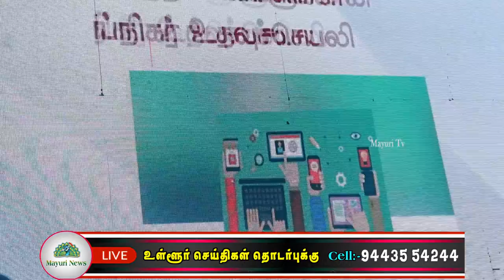பாளை யோவான் கல்லூரியில் மாபெரும் வேலை வாய்ப்பு முகாம் | ST_JOHNS_COLLEGE | JOB_FAIR | MAYURI_TV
தமிழக முதல்வர் மு.க.ஸ்டாலின் உத்தரவின் பேரில், பாளையங்கோட்டை யோவான் கல்லூரியில் நடந்த மாபெரும் வேலை வாய்ப்பு முகாமில் சபாநாயகர் மு.அப்பாவு, பணி நியமன ஆணை வழங்கினார்.
     தமிழக அரசின் ஊரக- நகர்புற வாழ்வாதார இயக்கம், மாவட்ட வேலைவாய்ப்பு- தொழில்நெறி வழிகாட்டும் மையம் மற்றும் பாளையங்கோட்டை  தூய யோவான் கல்லூரி சார்பில், தூய யோவான் கல்லூரி வளாகத்தில் மாபெரும் வேலைவாய்ப்பு முகாம் நடைபெற்றது. முகாமிற்கு மாவட்ட ஆட்சித் தலைவர் வே.விஷ்ணு தலைமை தாங்கினார்.
   இந்த முகாமில் நெல்லை, சென்னை, மதுரை, கோவை, திருச்சி, சேலம், நாமக்கல், காஞ்சிபுரம் உள்ளிட்ட பல்வேறு மாவட்டங்களில் உள்ள 90 தொழில் நிறுவனங்கள், தங்கள் நிறுவனங்களில் பணி புரிவதற்கான நேர்முகத் தேர்வு நடத்தி இளைஞர்களுக்கு வேலை  வழங்கினர். இதில் திருநெல்வேலி, தூத்துக்குடி, கன்னியாகுமரி, தென்காசி ஆகிய 4 மாவட்டத்தில் இருந்து சுமார் 10 ஆயிரத்துக்கும் மேற்பட்ட இளைஞர்கள் பங்கு பெற்றனர். சுமார் 3 ஆயிரத்திற்கும் மேற்பட்ட இளைஞர்கள் பணி நியமனம் பெற்றனர். பணி நியமன ஆணையை தமிழக சட்டமன்ற சபாநாயகர் மு.அப்பாவு, வழங்கி சிறப்புரையாற்றினார்.
     நிகழ்ச்சியில், நெல்லை நாடாளுமன்ற உறுப்பினர் ஞானதிரவியம், பாளையங்கோட்டை சட்டமன்ற உறுப்பினர் மு.அப்துல் வகாப், மாவட்ட ஊராட்சித் தலைவர் வி.எஸ்.ஆர். ஜெகதீஸ்,  தூய யோவான் கல்லூரி தாளாளர் கே.பி.கே. செல்வராஜ், கல்லூரி முதல்வர் டாக்டர் ஜான் கென்னடி, வேலைவாய்ப்புத் துறை மண்டல இணை இயக்குனர் ஜோதிமணி, மாவட்ட செய்தி- மக்கள் தொடர்பு அலுவலர் ஜெய அருள்பதி, உதவி மக்கள் தொடர்பு அலுவலர் மகாகிருஷ்ணன், மகளிர் திட்ட இணை இயக்குனர் சாந்தி, உதவி திட்ட அலுவலர் சாமதுரை, ஊரக புத்தாக்கத் திட்ட மாவட்ட செயல் அலுவலர் வி.ஸ்டெல்லா லூர்து மேரி, மாவட்ட ஊராட்சி குழு உறுப்பினர் கரிசல் சாலமன் டேவிட் உள்பட பலர் கலந்து கொண்டனர்.